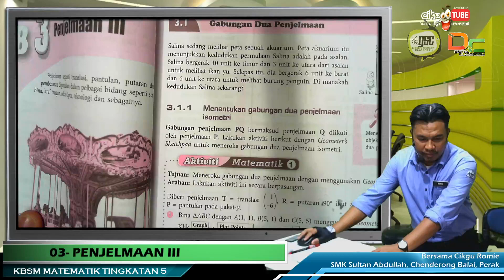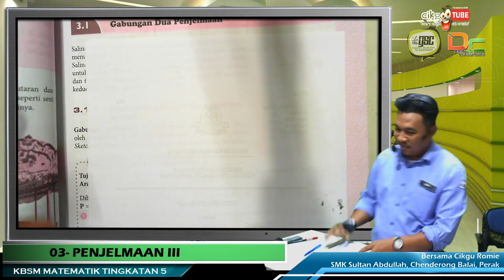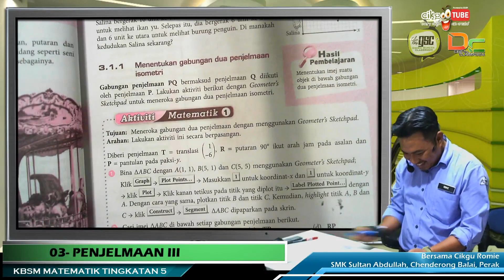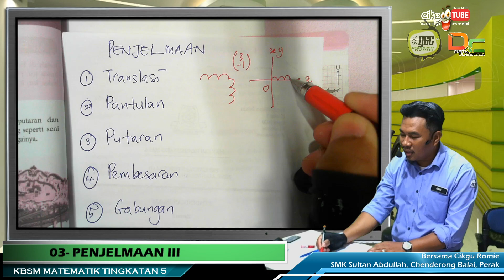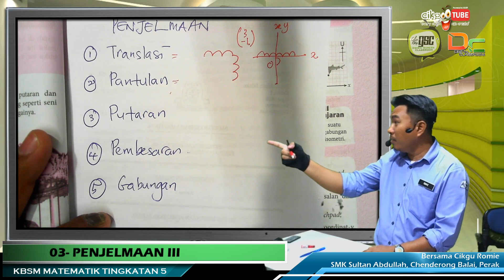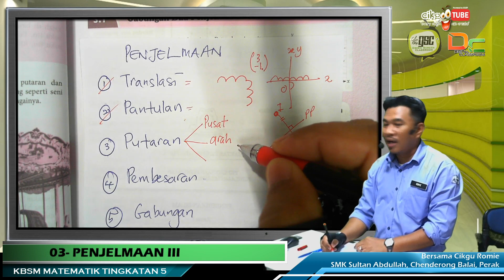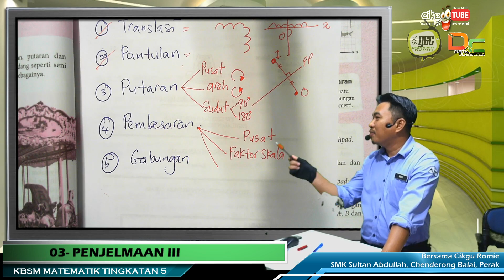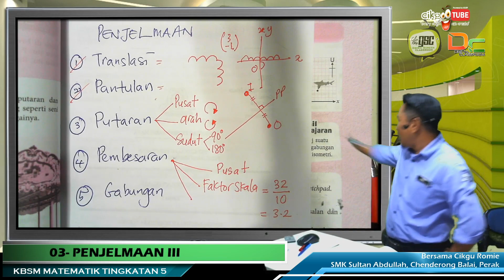KBSM20 5M 01 Pengenalan Penjelmaan